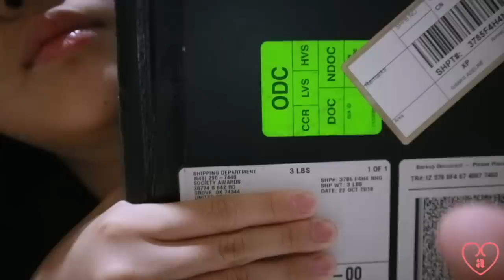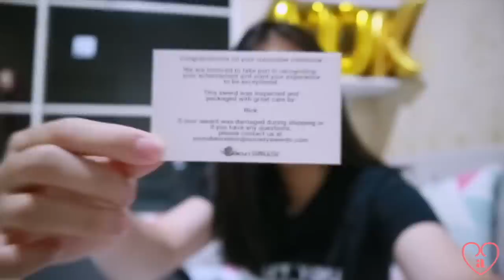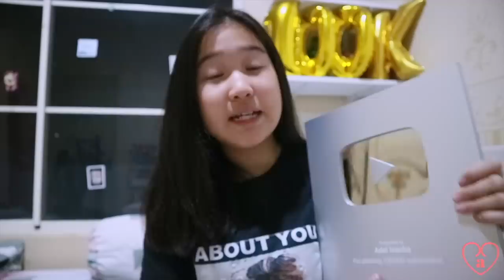UNBOXING SILVER PLAY BUTTON | Adel Ivanka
FAQs :

💁🏼Ivanka Beatrice Adeline

13 | 8th Grade

Canon 60D | Vlogging  Camera : Canon M3

Adel Ivanka on YouTube is under dr.m network, Indonesia's First Official & Certified Youtube MCN